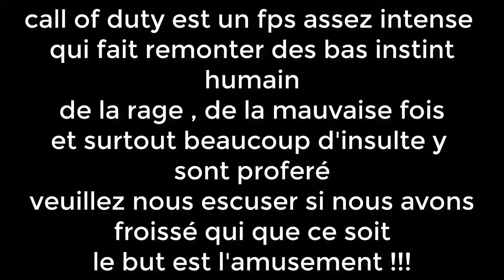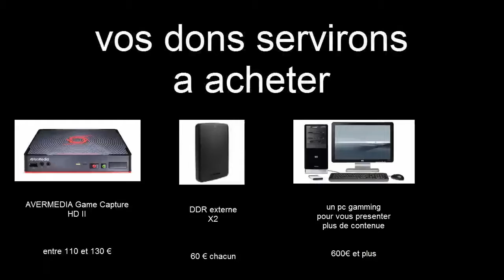[FR] Couuuuuuuuuuteau (cod Iw)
le couteau en jeu d'arme procure une énorme exaltation pour peu qu'il suscite en plus des réaction encore plus si ce sont des FR qui réagisse .
Malheureusement la plupart qui on de grosse réaction de rage sont souvent ceux qui joue avec de la musique en fond donc peu utilisable sur YT.
Vous constaterai que ce soit aurel ou moi  nous nous épargnons pas ; nous jouons le jeu de chacun pour sa pomme .